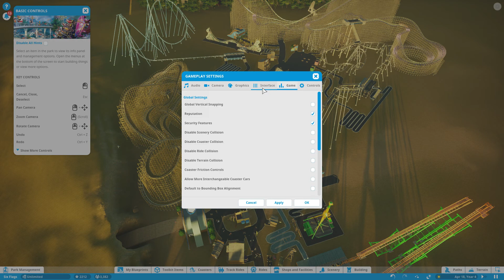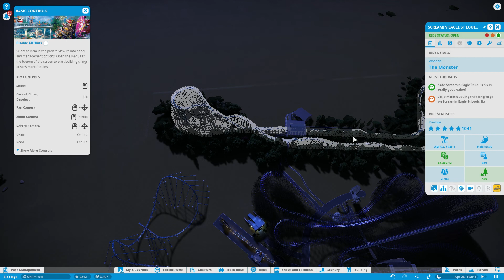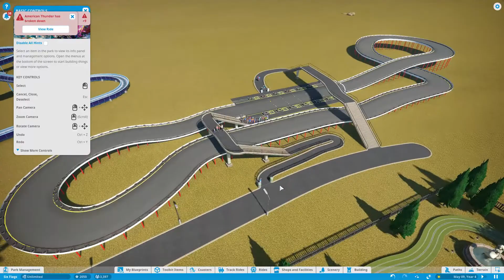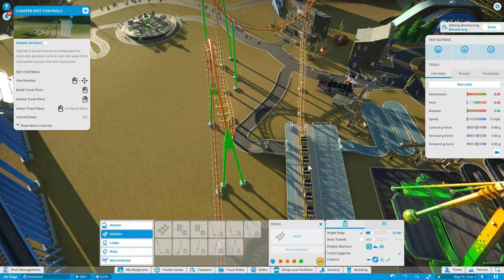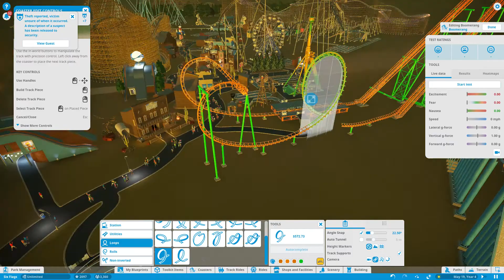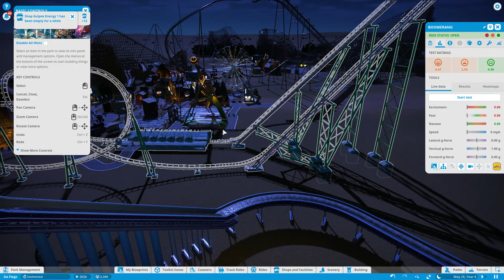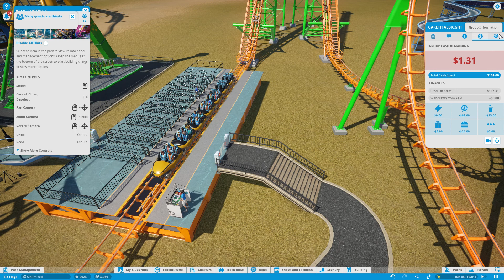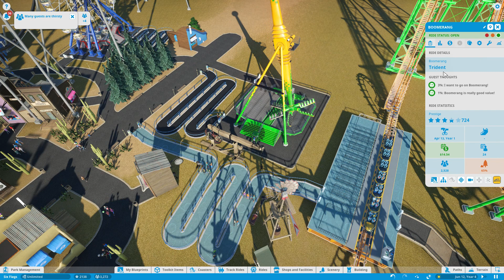Planet Coaster Early Park Showcase :D